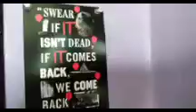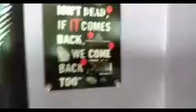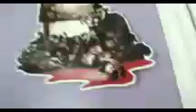Things to do in quarantine part 1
timestamps
0:00 - intro
2:01 - guitar
4:33 - collect things